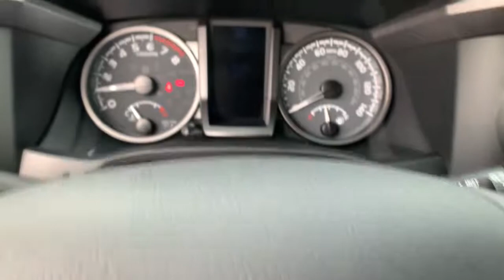2021 Toyota Tacoma Carson City, Reno, Northern Nevada, Dayton, Lake Tahoe, NV 64747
Silver Sky Metallic New 2021 Toyota Tacoma available in Carson City, Nevada at Carson City Toyota. Servicing the Reno, Northern Nevada,  Dayton, Lake Tahoe, NV area.
2021 Toyota Tacoma TRD Sport - Stock#: 64747 - VIN#: 3TMCZ5ANXMM407420

2-stage unlocking doors,4WD selector (electronic hi-lo),4WD type (part time),ABS (4-wheel),Active head restraints (dual front),Adaptive cruise control,Air filtration,Airbag deactivation (occupant sensing passenger),Alternator (130 amps),Antenna type (diversity),Antenna type (mast),Anti-theft system (engine immobilizer),Assist handle (front),Assist handle (rear),Automatic emergency braking (front pedestrian),Automatic emergency braking (front),Auxiliary audio input (Bluetooth),Auxiliary audio input (USB),Auxiliary audio input (iPod/iPhone),Auxiliary audio input (jack),Auxiliary oil cooler,Auxiliary transmission fluid cooler,Axle ratio (3.91),Battery (maintenance-free),Battery saver,Body side reinforcements (side impact door beams),Braking assist,Bumper detail (rear step),Camera system (rearview),Cargo tie downs,Center console (front console with armrest and storage),Child safety door locks,Child seat anchors (LATCH system),Clock,Connected in-car apps (Amazon Alexa),Connected in-car apps (Google POIs),Connected in-car apps (Yelp),Connected in-car apps (sports),Connected in-car apps (stocks),Connected in-car apps (weather),Cupholders (front),Cupholders (rear),Daytime running lights (LED),Digital odometer,Door handle color (body-color),Driver assistance app (roadside assistance),Driver information system,Driver seat power adjustments (10),Driver seat power adjustments (height),Driver seat power adjustments (lumbar),Driver seat power adjustments (reclining),Electronic brakeforce distribution,Electronic messaging assistance (voice operated),Electronic messaging assistance (with read function),Emergency locking retractors (front),Emergency locking retractors (rear),Exhaust tip color (stainless-steel),External temperature display,Fender lip moldings (body-color),Floor material (carpet),Front air conditioning (automatic climate control),Front air conditioning zones (dual),Front airbags (dual),Front brake diameter (10.8),Front brake type (ventilated disc),Front bumper color (body-color),Front fog lights,Front headrests (2),Front headrests (adjustable),Front seat type (bucket),Front seatbelts (3-point),Front shock type (gas),Front spring type (coil),Front stabilizer bar (diameter 30 mm),Front struts,Front suspension classification (independent),Front suspension type (double wishbone),Front wipers (variable intermittent),Fuel economy display (MPG),Fuel economy display (range),Gauge (tachometer),Grille color (black surround),Grille color (black),Headlights (auto delay off),Headlights (auto high beam dimmer),Headlights (halogen),Hill holder control,Hood scoop,Impact sensor (fuel cut-off),Infotainment screen size (8 in.),Instrument cluster screen size (4.2 in.),Knee airbags (dual front),Lane deviation sensors,Mirror color (body-color),Multi-function display,Multi-function remote (panic alarm),Multi-function remote (proximity entry system),One-touch windows (2),Overhead console (front),Passenger seat manual adjustments (4),Passenger seat manual adjustments (reclining),Phone (hands free),Pickup bed light,Pickup sliding rear window (power horizontal),Power brakes,Power door locks (anti-lockout),Power door locks (auto-locking),Power outlet(s) (115V cargo area),Power outlet(s) (12V front),Power steering (variable/speed-proportional),Power windows (lockout button),Power windows (safety reverse),Pre-collision warning system (audible warning),Pre-collision warning system (pedestrian detection),Pre-collision warning system (visual warning),Push-button start,Radio (AM/FM),Radio (touch screen display),Radio (voice operated),Radio data system,Reading lights (front),Reading lights (rear),Rear brake diameter (10.0),Rear brake type (drum),Rear bumper color (body-color),Rear headrests (3),Rear headrests (adjustable),Rear headrests (foldable),Rear privacy glass,Rear seat folding (split),Rear seat type (60-40 split bench),Rear seatbelts (3-point),Rear shock type (gas),Rear spring type (leaf),Rear stabilizer bar,Rear suspension classification (solid live axle),Rear suspension type (multi-leaf),Rearview mirror (auto-dimming),Rearview monitor (in dash),Retained accessory power,Safety brake pedal system,Satellite radio (SiriusXM),Seatbelt force limiters (front),Seatbelt pretensioners (front),Seatbelt warning sensor (front),Shift knob trim (leather),Side airbags (front),Side curtain airbags (front),Side curtain airbags (rear),Side mirror adjustments (manual folding),Side mirror adjustments (power),Side mirrors (heated),Side mirrors (i